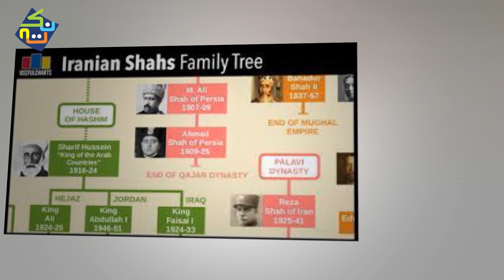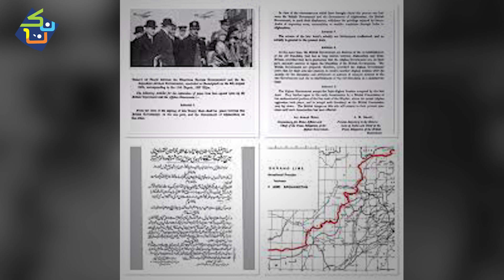Afghanistan’s Complete History from 600 AD to 1973 | Real History in Urdu/Hindi | Nuktaa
Watch Nuktaa latest video about the historical facts of the land of Afghanistan, which people ruled and occupied in which periods, the complete history from 600 AD to 1973 is available with full references. The names and deeds of all the people like Mahmud of Ghazni, Ahmad Shah Durrani, Amanullah Khan, "Bacha-ye Saqao,  and Mohammed Zahir Shah who ruled here are also present in today's video.

This video is about the history of Afghanistan which is also known as the graveyard of the Empires because many empires tried to invade Afghanistan to occupy it, including Great Brittan, the Soviets, and the United States of America but no one was succeeded in their mission.
This detailed information-based video by Nuktaa with all Facts and figures is made after collecting information and data from different history-based books, history websites like Wikipedia, BBC Urdu, History, etc.
Many YouTube History and information-based channels including Dekho Suno Jano, Info at Adil, Roshni Light, World Amazing facts, Top X TV, Makki TV, Kurulus Osman, Imran Khan, Haqeeqat TV, The Story Teller, Ander Ki Baat, etc. are working in this domain.